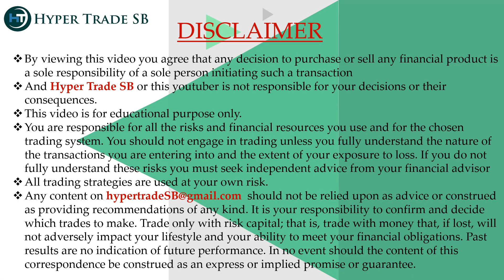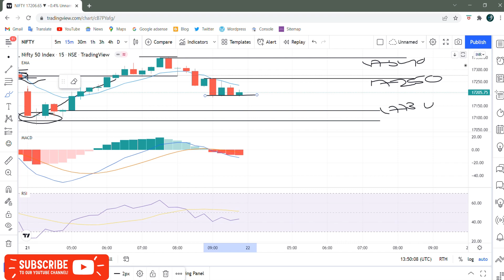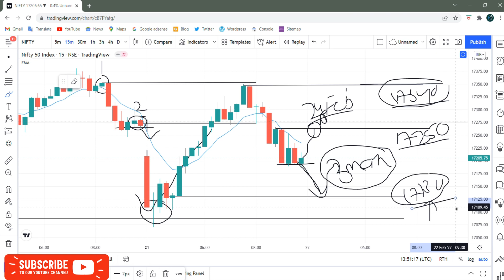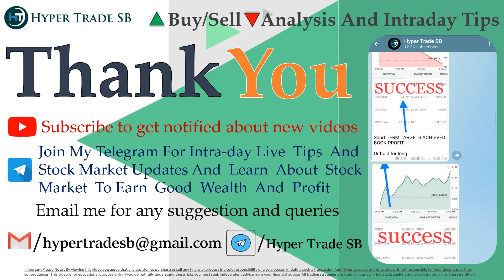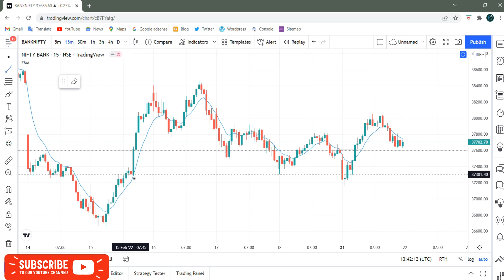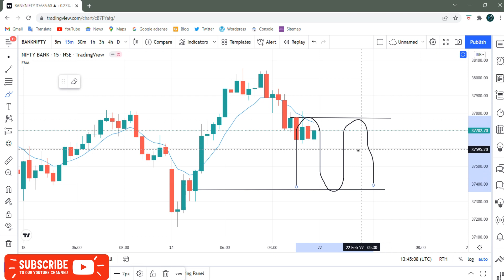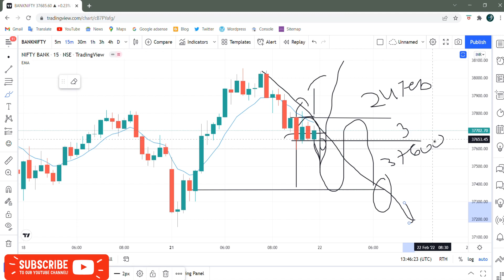Nifty50 prediction 22 Feb /Bank Nifty intraday Tips/Nifty intraday tips/Nifty Bank prediction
INDIA🇮🇳
✳️Hello everyone  🙏

nifty  Index
nifty  Index 2021
nifty
nse
NSE
nifty meaning
nifty  meaning
nifty future
nifty analysis
nifty analysis
nifty chart
nifty tomorrow
nifty tomorrow
nifty today chart
nifty chart
nifty today chart
nifty charts nifty Index price
nifty chart
nifty chart
nifty today chart
nifty analysis
nifty analysis
nifty options trading strategies
NIFTY ANALYSIS
nifty
nifty strategy
nifty strategy
nifty swing trading strategy
nifty analysis
nifty technical analysis
nifty analysis
nifty today
nifty chart
nifty and  nifty
nifty
nifty  today
nifty
nifty support and resistance
nifty trading
nifty today chart
nifty analysis
intraday trading
intraday
nifty technical analysis
nifty
nifty intraday regular profit strategy
trade nifty and  nifty
Nifty Levels

nifty , nifty analysis , nifty analysis june  , nifty , nifty , nifty , WEEKLY OUTLOOK OF NIFTY &  NIFTY , nifty outlook , nifty outlook ,

nifty chart , nifty today chart , nifty chart , nifty today chart , nifty charts , nifty Index price , nifty analysis stocks for next week ,
nifty analysis , NIFTY TRADING STRATEGIES , NIFTY OPTION TRADING STRATEGY , nifty option trading strategy , nifty swing trading strategy , nifty options trading strategies , NIFTY ANALYSIS ,  nifty prediction today

nifty technical analysis for tomorrow | nifty analysis for tomorrow | nifty chart.
nifty stocks analysis for next week NIFTY OPTIONS TRADING STRATEGIES |  NIFTY TRADING STRATEGIES |  NIFTY OPTION TRADING STRATEGY |  nifty option trading strategy |  nifty swing trading strategy.
nifty strategy |  nifty expiry day strategy |  nifty trading strategies | nifty strategy nifty analysis |  nifty today | nifty chart nifty today chart.